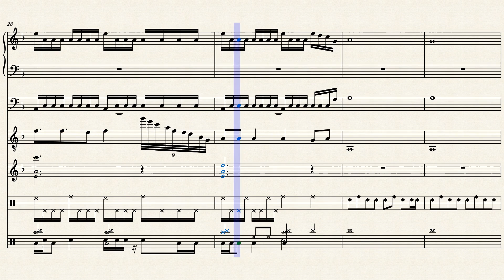Phantom Throes (MuseScore Song)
I've been writing a lot of music and trying to create a hack of a game for awhile. I wanted to upload quite a few of them, especially so I had them the soundtrack together when I finished.

This is a fast paced, aggressive track used recurrently whenever there's an ongoing danger that needs to be dealt with. I tried to capture a very worried and hurried feeling.

Expect more as I go along with things.

(Video rendered by MuseScore and uploaded to YouTube.)